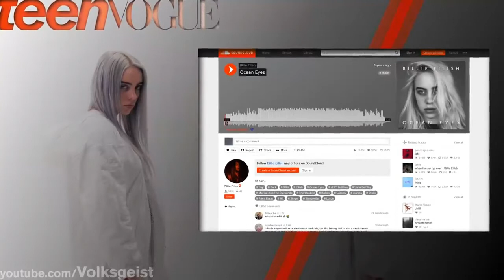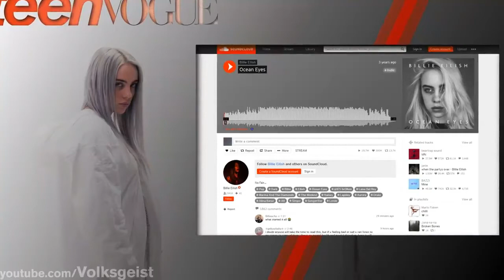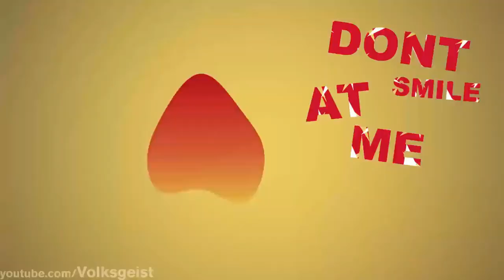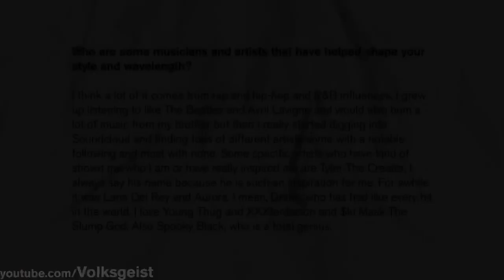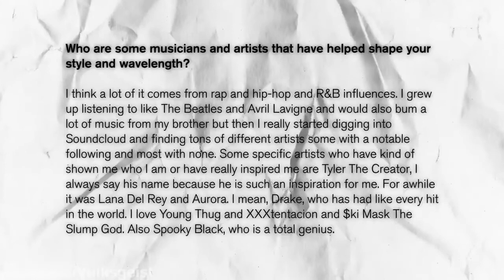Billie Eilish The True Story of the Youngest Breakout Artist/ Billie Eilish Life Story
Billie Eilish Life Story
Billie Eilish her story
Billie Eilish Life Story of my life
Billie Eilish Story
Billie Eilish youngest breakout artist